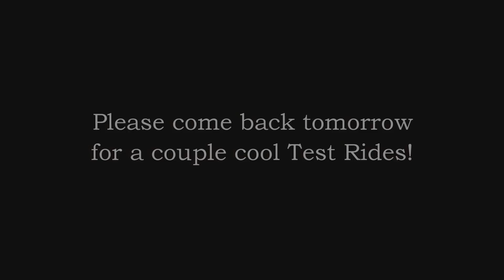Indian Demo Days! - At Pro Caliber Indian! (Pt.1/2) | MotoVlog & ShopTalk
Awesome Bikes! | Scouts & Chiefs Everywhere!!! | Demo Days at Pro Caliber!

Come hang out with me while I roam around the event… Don’t forget to come back tomorrow for the demo rides I take!
Hope you enjoy the ride and video!